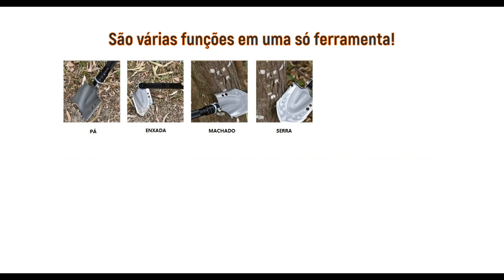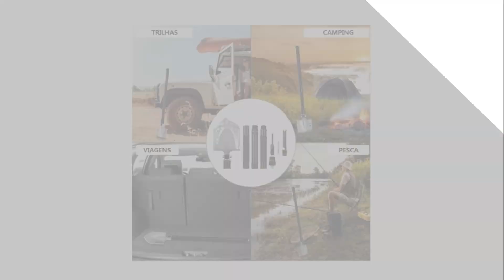Pá Tática de Sobrevivência Multifunção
►Onde Comprar:
- Loja no Aliexpress (importação)

►Acesse para ver mais dicas de itens de sobrevivência:
- Ofertas na Shoppe - Lojas com Estoque no Brasil, Livre de Impostos de Importação
- Ofertas no Aliexpress - Lojas com Estoque no Brasil, Livre de Impostos de Importação
- Ofertas na Loja Banggood.com - Importação

Essa é pra você que curte atividades ao ar livre e necessita de acessórios que facilitam as tarefas em acampamentos, trilhas ou pescarias.
Essa ferramenta portátil multifuncional de sobrevivência reúne as principais ferramentas em uma só!
Com projeto modular ela é compacta quando desmontada, podendo ser levada com facilidade em uma mochila, ocupando pouco espaço.

Faça seu dinheiro render mais, aprenda a comprar pela internet e aproveite ofertas incríveis!

Aprenda a importar e economize!
- Por que vale à pena importar da China?
- Saiba como importar - Parte 1
- Saiba como importar - Parte 2

AVISO: Os links na descrição direcionarão o usuário às plataformas de compras dos fornecedores, sendo que a decisão da compra é de inteira responsabilidade do usuário. Não somos responsáveis pela cobrança e envio de produtos.